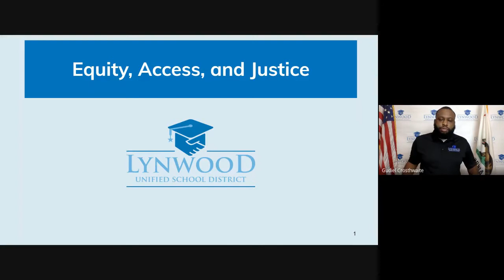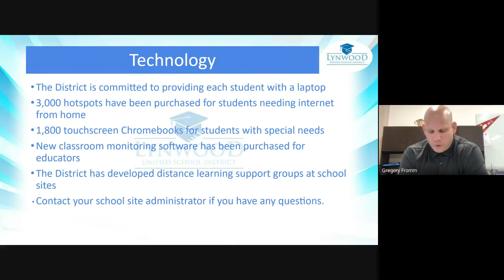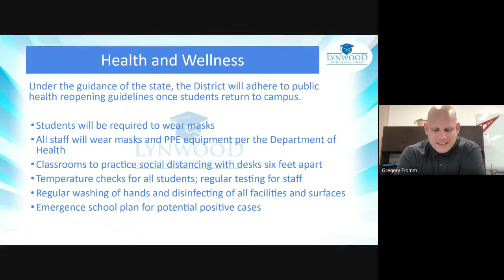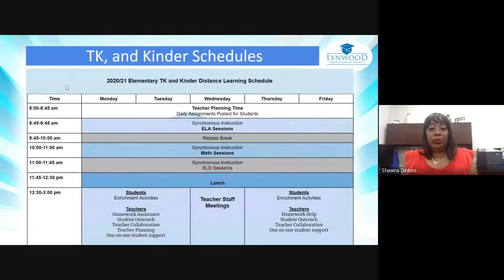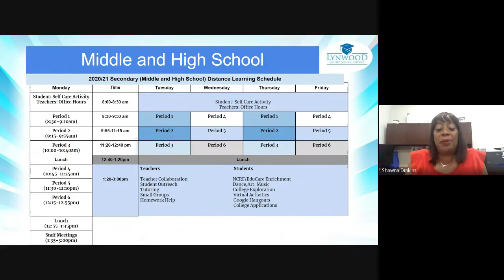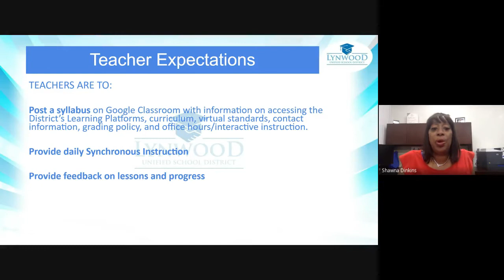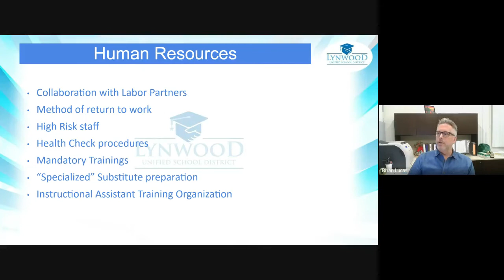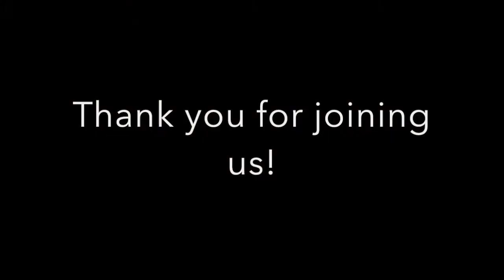LUSD Town Hall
Lynwood Unified held a virtual town hall meeting to share plans with the community regarding distance learning, health, and safety.